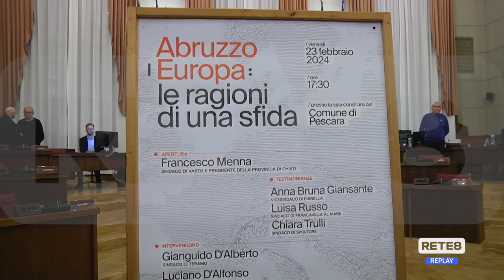Politica - Più Europa per l’Abruzzo